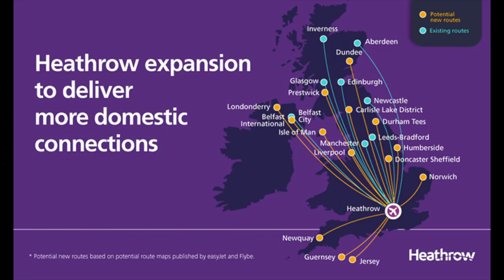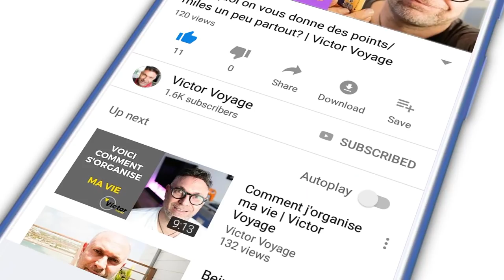Aéroports: Des Villes Lucratives | Victor Voyage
Un aéroport est une vraie ville, avec sa police, ses restaurants, ses boutiques,... Son activité n'est pas que du transport aérien.
Aujourd'hui, on regarde qui y travaille, et comment les aéroports gagnent de l'argent.